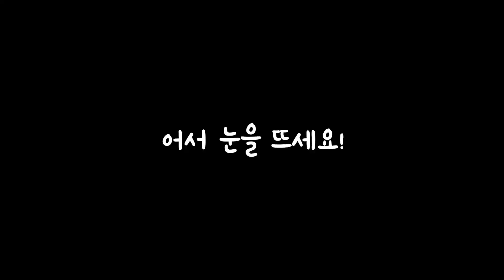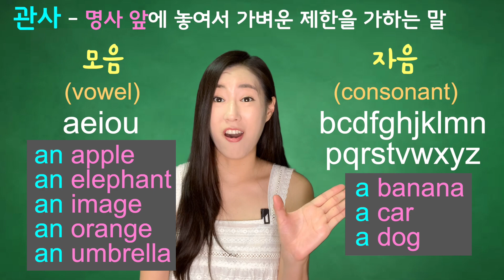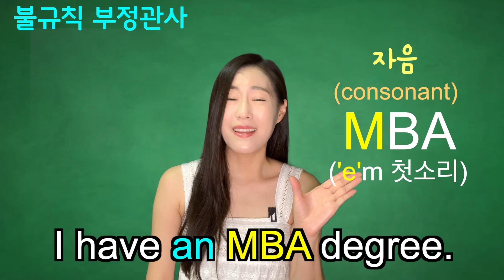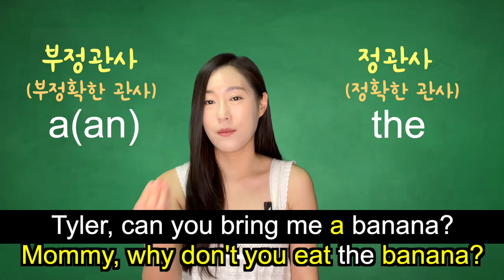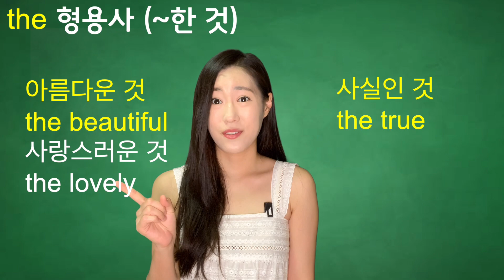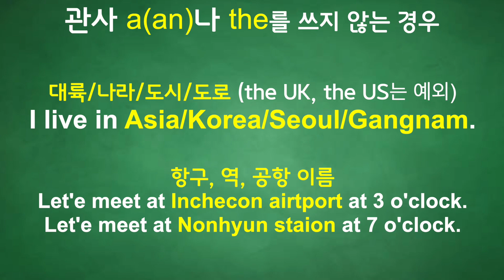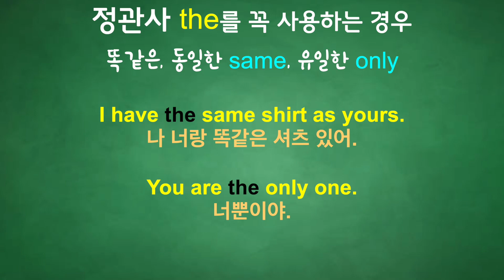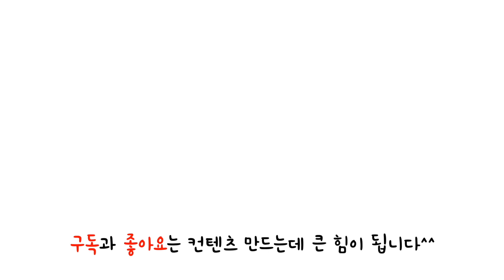부정관사 정관사 a an the 헷갈리지 말고 제대로 사용해 봐요.ㅣ영어회화 생활영어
"문법"이라고 하면 말만 들어도 졸리는데 오늘은 눈 크게 뜨고 귀 쫑긋하고 들으셔야 하는 문법 강의예요.

한국어에는 없는, 매일 사용하면서도 헷갈리고, 틀리고, 또 틀리다 가끔 맞기도 하는 "정관사, 부정관사" 예요. 사실 우리가 말할 때 틀리더라도 의미 전달에는 큰 문제가 되지 않다 보니 조금은 소홀해지는 문법 중에 하나예요. 이번 기회에 같이 정리해 보시겠습니다.

관사 - 명사 앞에 앞에 놓여서 가벼운 제한을 가하는 말
부정관사 (부정확한 관사) a, an
정관사 the

규칙/불규칙 관사 영상에서 같이 알아봐요.